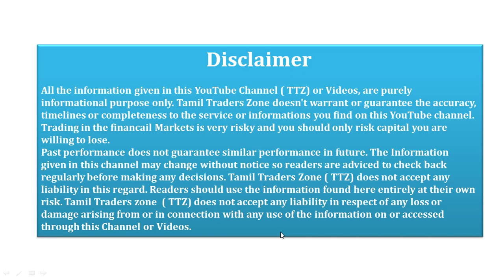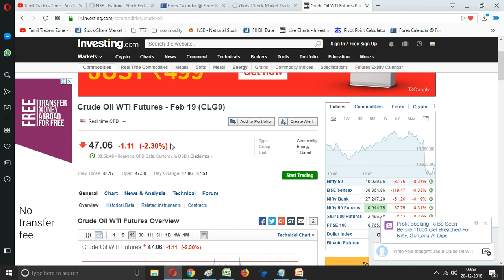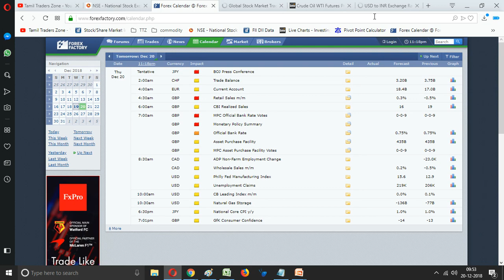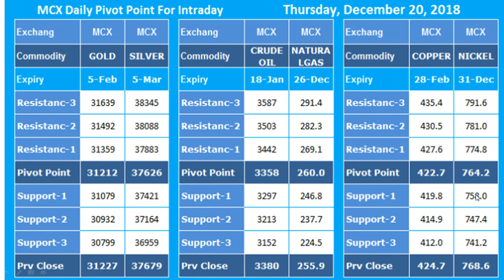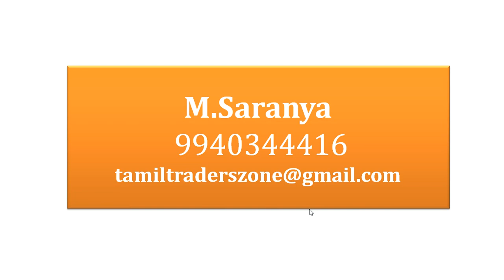20.12.2018 Federal DATA/MCX Pivot Levels/Global News & Global DATA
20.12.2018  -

Federal Data
MCX Market Pivot Levels
Global Data & News

US Federal Bank in an unexpected decision has increased the borrowing rate by 25 bps from 2.25 to 2.50 Global Market including SGX Nifty so far is down, hence requesting everyone to trade cautiously!!!

Saranya
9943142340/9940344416